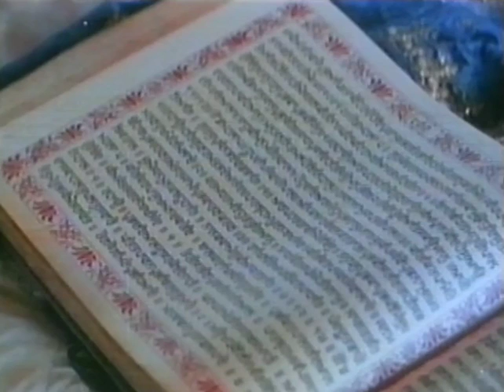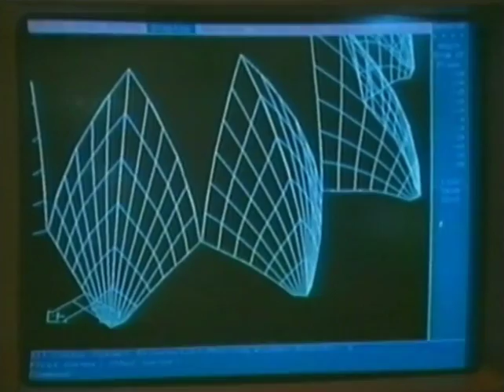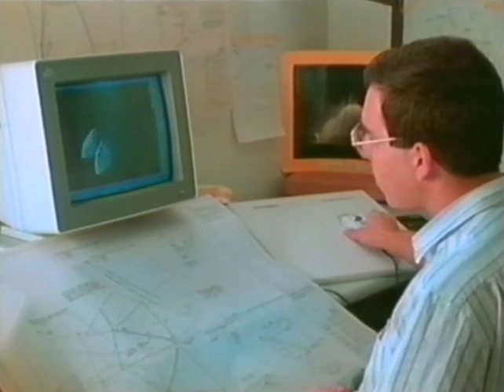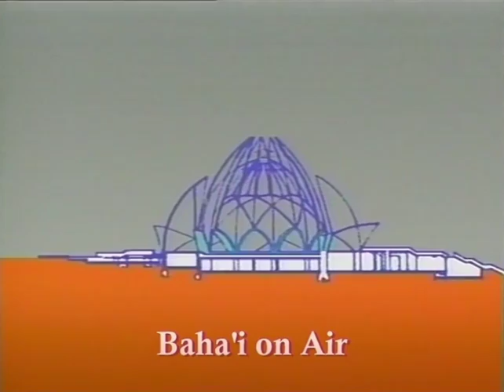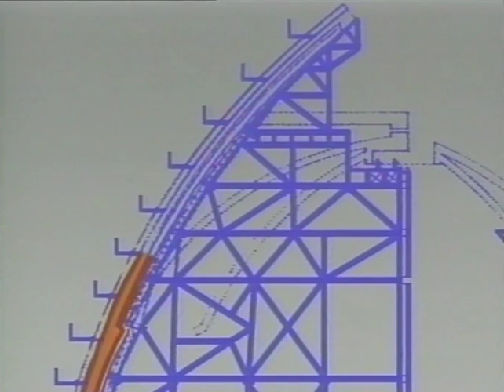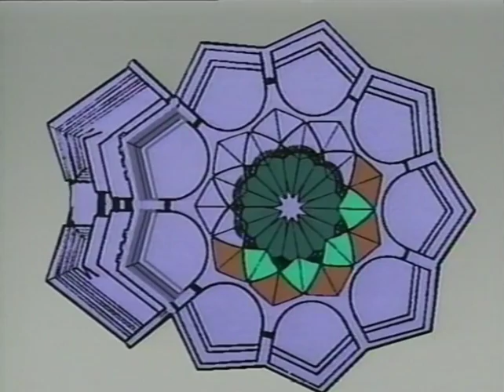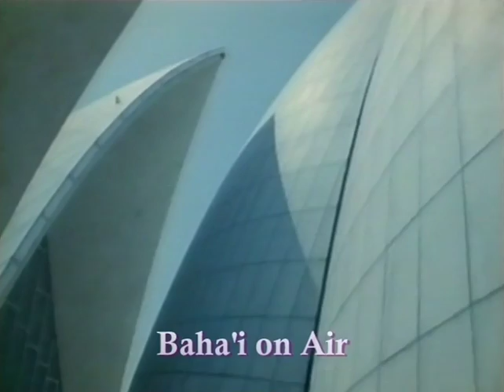Baha'i Lotus Temple in India - The Dawning Place of the Mention of God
JEWEL IN THE LOTUS. This is an exceptional documentary on the design and building of the renowned architectural wonder, the Baha'i Lotus Temple in India. The architect is Fariborz Sahba. The programme also includes an interview with American Baha’i filmmaker Fred Badiyan who explains some of the joys and some of the difficulties in filming the documentary.